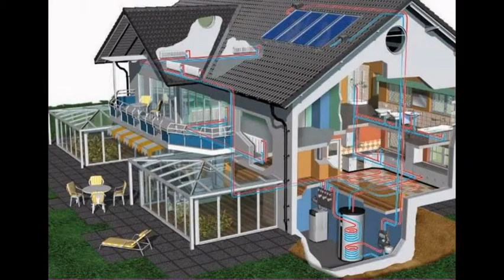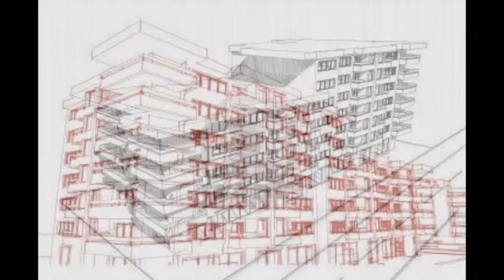Bellissimi disegni e progetti futuristici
anche questi non pronti per la nostra cultura